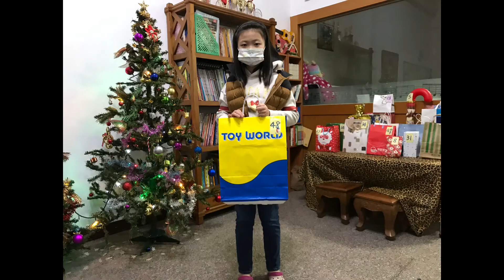2021/12 🎄🎁聖誕節活動🎄🎁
嘉義市私立五線譜技藝短期補習班/嘉義市五線譜音樂教室

2021/12
聖誕節活動